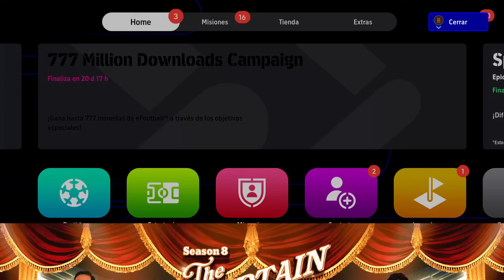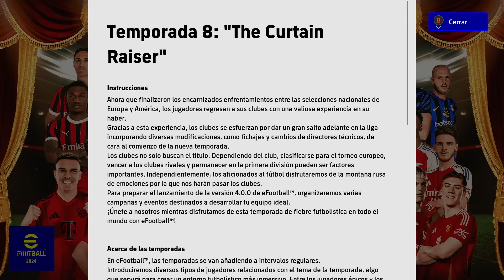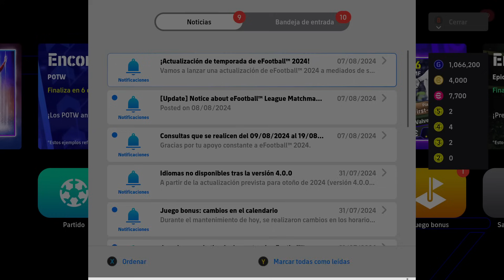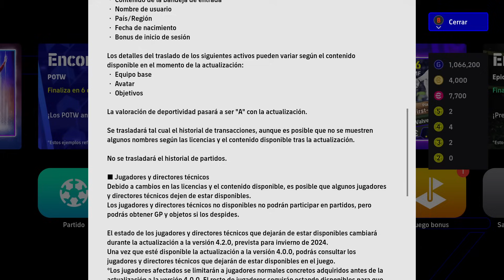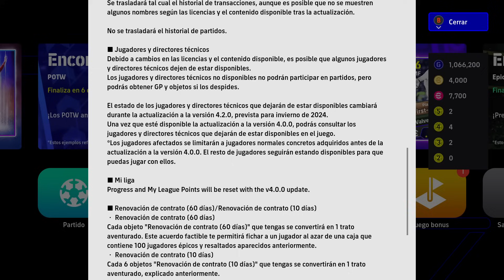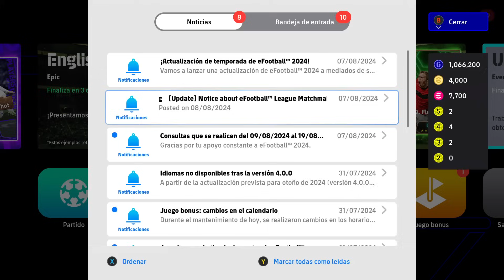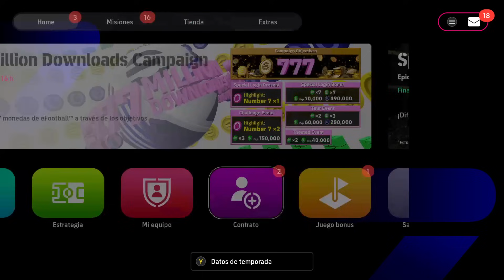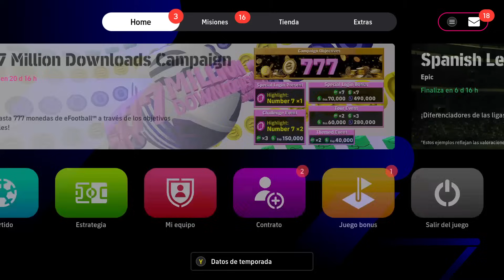¡BIENVENIDOS A LA TEMPORADA 8! | EFOOTBALL 2024 & EFOOTBALL MOBILE SEASON 8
Actualización de jueves en Efootball 2024.